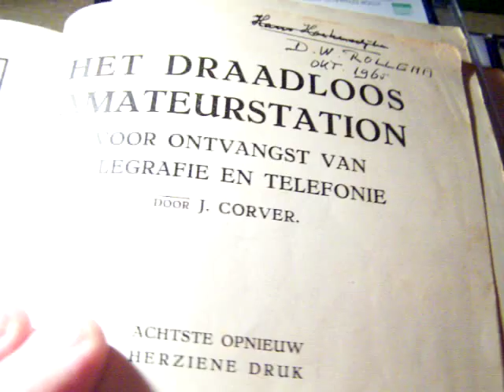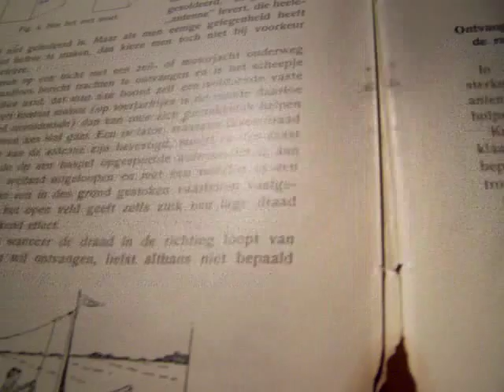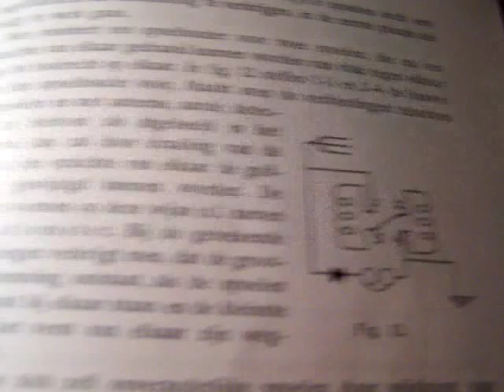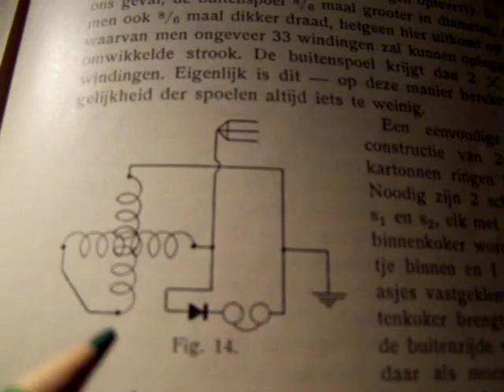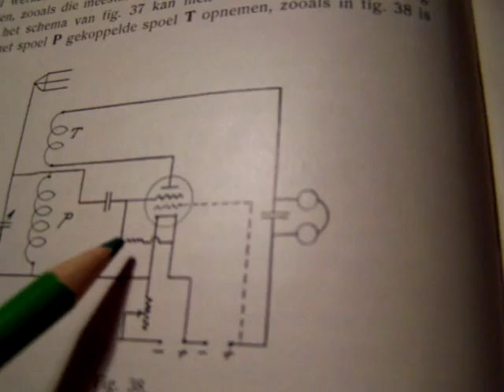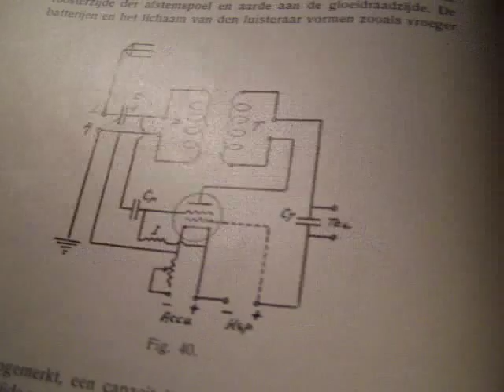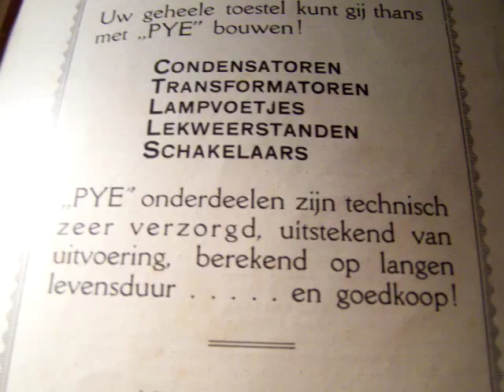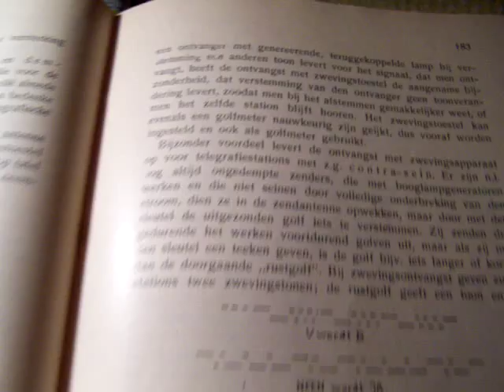antique radio circuits (approx. 1926)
MORE ANTIQUE RADIO VIDEOS ARE ON MY CHANNEL, LINKS IN THE TEXTBOX. Correction to the video: somewhere I say that calcium is a semiconductor material, but this is completely nonsense. One semiconductor setup is steel-carborundum. A lot more materials have properties to be used as semiconductor c.q. show the "diode" effect. The showed book was written by mr. J .(Jan=John) Corver, a famous Dutch radio pioneer in 1920 etc. The book issued a lot of insights for everyone interested in the radio and inspired and informed a lot of people. Title from the book: "het draadloos amateurstation", "the wireless radio amateur station".

LINKS TO VIDEOS ABOUT ANTIQUE RADIOS, RADIO HISTORY AND OLD TECHNOLOGY